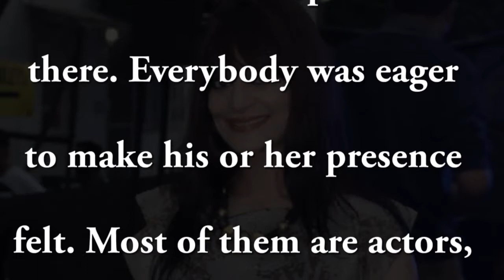Candy Brar was a 'nervous wreck' inside the Bigg Boss house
Former model Candy Brar, latest to be evicted from "Bigg Boss - Saath 7", says she was a "nervous wreck" inside the house because of the atmosphere.